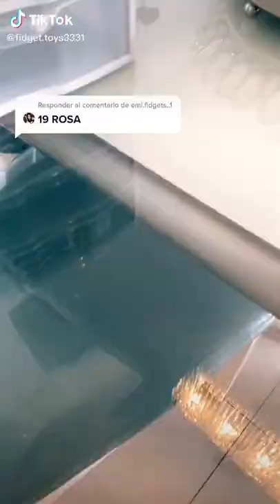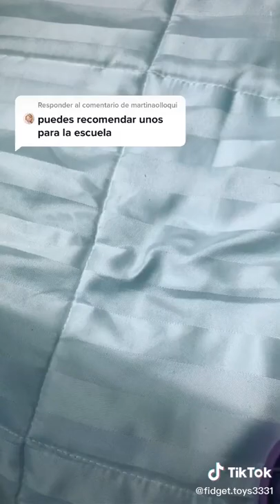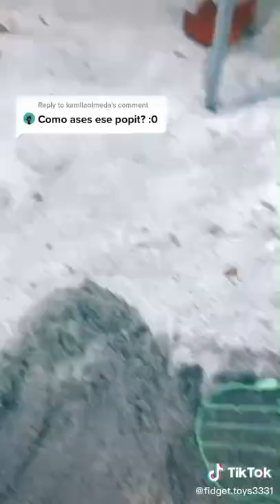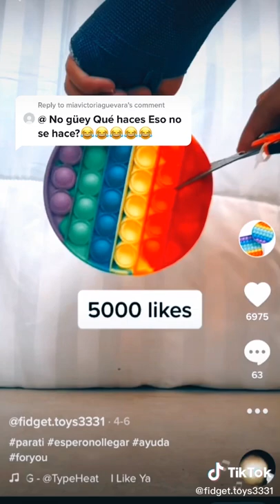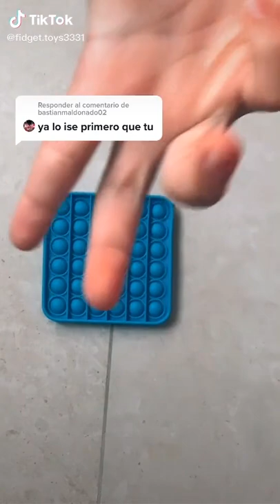Fidget Toys TikTok Compilation #03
Fidget Toys TikTok Compilation